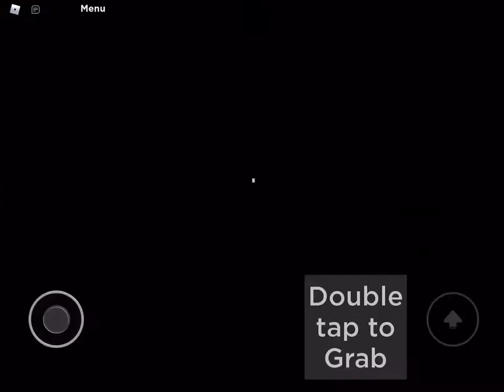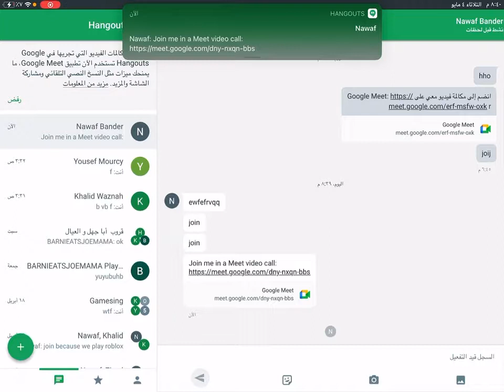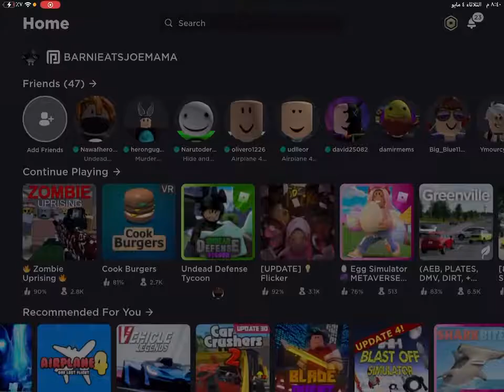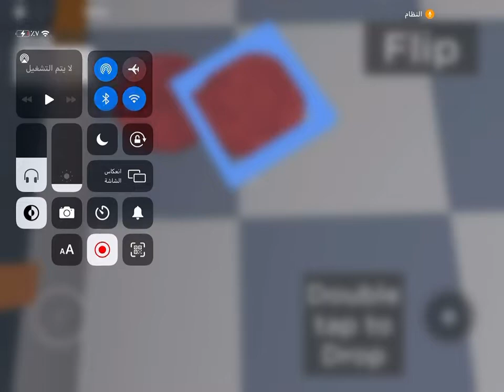playing cook burgers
brgtrgbbgdbgtebgtbdgtbnhtbhbrgtrgbbgdbgtebgtbdgtbnhtbhbrgtrgbbgdbgtebgtbdgtbnhtbhbrgtrgbbgdbgtebgtbdgtbnhtbhbrgtrgbbgdbgtebgtbdgtbnhtbhbrgtrgbbgdbgtebgtbdgtbnhtbhbrgtrgbbgdbgtebgtbdgtbnhtbhbrgtrgbbgdbgtebgtbdgtbnhtbhbrgtrgbbgdbgtebgtbdgtbnhtbhbrgtrgbbgdbgtebgtbdgtbnhtbhbrgtrgbbgdbgtebgtbdgtbnhtbhbrgtrgbbgdbgtebgtbdgtbnhtbhbrgtrgbbgdbgtebgtbdgtbnhtbhbrgtrgbbgdbgtebgtbdgtbnhtbhbrgtrgbbgdbgtebgtbdgtbnhtbhbrgtrgbbgdbgtebgtbdgtbnhtbhbrgtrgbbgdbgtebgtbdgtbnhtbhbrgtrgbbgdbgtebgtbdgtbnhtbhbrgtrgbbgdbgtebgtbdgtbnhtbhbrgtrgbbgdbgtebgtbdgtbnhtbhbrgtrgbbgdbgtebgtbdgtbnhtbhbrgtrgbbgdbgtebgtbdgtbnhtbhbrgtrgbbgdbgtebgtbdgtbnhtbhbrgtrgbbgdbgtebgtbdgtbnhtbhbrgtrgbbgdbgtebgtbdgtbnhtbhbrgtrgbbgdbgtebgtbdgtbnhtbhbrgtrgbbgdbgtebgtbdgtbnhtbhbrgtrgbbgdbgtebgtbdgtbnhtbhbrgtrgbbgdbgtebgtbdgtbnhtbhbrgtrgbbgdbgtebgtbdgtbnhtbhbrgtrgbbgdbgtebgtbdgtbnhtbhbrgtrgbbgdbgtebgtbdgtbnhtbhbrgtrgbbgdbgtebgtbdgtbnhtbhbrgtrgbbgdbgtebgtbdgtbnhtbhbrgtrgbbgdbgtebgtbdgtbnhtbhbrgtrgbbgdbgtebgtbdgtbnhtbhbrgtrgbbgdbgtebgtbdgtbnhtbhbrgtrgbbgdbgtebgtbdgtbnhtbhbrgtrgbbgdbgtebgtbdgtbnhtbhbrgtrgbbgdbgtebgtbdgtbnhtbhbrgtrgbbgdbgtebgtbdgtbnhtbhbrgtrgbbgdbgtebgtbdgtbnhtbhbrgtrgbbgdbgtebgtbdgtbnhtbhbrgtrgbbgdbgtebgtbdgtbnhtbhbrgtrgbbgdbgtebgtbdgtbnhtbhbrgtrgbbgdbgtebgtbdgtbnhtbhbrgtrgbbgdbgtebgtbdgtbnhtbhbrgtrgbbgdbgtebgtbdgtbnhtbhbrgtrgbbgdbgtebgtbdgtbnhtbhbrgtrgbbgdbgtebgtbdgtbnhtbhbrgtrgbbgdbgtebgtbdgtbnhtbhbrgtrgbbgdbgtebgtbdgtbnhtbhbrgtrgbbgdbgtebgtbdgtbnhtbhbrgtrgbbgdbgtebgtbdgtbnhtbhbrgtrgbbgdbgtebgtbdgtbnhtbhbrgtrgbbgdbgtebgtbdgtbnhtbhbrgtrgbbgdbgtebgtbdgtbnhtbhbrgtrgbbgdbgtebgtbdgtbnhtbhbrgtrgbbgdbgtebgtbdgtbnhtbhbrgtrgbbgdbgtebgtbdgtbnhtbhbrgtrgbbgdbgtebgtbdgtbnhtbhbrgtrgbbgdbgtebgtbdgtbnhtbhbrgtrgbbgdbgtebgtbdgtbnhtbhbrgtrgbbgdbgtebgtbdgtbnhtbhbrgtrgbbgdbgtebgtbdgtbnhtbhbrgtrgbbgdbgtebgtbdgtbnhtbhbrgtrgbbgdbgtebgtbdgtbnhtbhbrgtrgbbgdbgtebgtbdgtbnhtbhbrgtrgbbgdbgtebgtbdgtbnhtbhbrgtrgbbgdbgtebgtbdgtbnhtbhbrgtrgbbgdbgtebgtbdgtbnhtbhbrgtrgbbgdbgtebgtbdgtbnhtbhbrgtrgbbgdbgtebgtbdgtbnhtbhbrgtrgbbgdbgtebgtbdgtbnhtbhbrgtrgbbgdbgtebgtbdgtbnhtbhbrgtrgbbgdbgtebgtbdgtbnhtbhbrgtrgbbgdbgtebgtbdgtbnhtbhbrgtrgbbgdbgtebgtbdgtbnhtbhbrgtrgbbgdbgtebgtbdgtbnhtbhbrgtrgbbgdbgtebgtbdgtbnhtbhbrgtrgbbgdbgtebgtbdgtbnhtbhbrgtrgbbgdbgtebgtbdgtbnhtbhbrgtrgbbgdbgtebgtbdgtbnhtbhbrgtrgbbgdbgtebgtbdgtbnhtbhbrgtrgbbgdbgtebgtbdgtbnhtbhbrgtrgbbgdbgtebgtbdgtbnhtbhbrgtrgbbgdbgtebgtbdgtbnhtbhbrgtrgbbgdbgtebgtbdgtbnhtbhbrgtrgbbgdbgtebgtbdgtbnhtbhbrgtrgbbgdbgtebgtbdgtbnhtbhbrgtrgbbgdbgtebgtbdgtbnhtbhbrgtrgbbgdbgtebgtbdgtbnhtbhbrgtrgbbgdbgtebgtbdgtbnhtbhbrgtrgbbgdbgtebgtbdgtbnhtbhbrgtrgbbgdbgtebgtbdgtbnhtbhbrgtrgbbgdbgtebgtbdgtbnhtbhbrgtrgbbgdbgtebgtbdgtbnhtbhbrgtrgbbgdbgtebgtbdgtbnhtbhbrgtrgbbgdbgtebgtbdgtbnhtbhbrgtrgbbgdbgtebgtbdgtbnhtbhbrgtrgbbgdbgtebgtbdgtbnhtbhbrgtrgbbgdbgtebgtbdgtbnhtbhbrgtrgbbgdbgtebgtbdgtbnhtbhbrgtrgbbgdbgtebgtbdgtbnhtbhbrgtrgbbgdbgtebgtbdgtbnhtbhbrgtrgbbgdbgtebgtbdgtbnhtbhbrgtrgbbgdbgtebgtbdgtbnhtbhbrgtrgbbgdbgtebgtbdgtbnhtbhbrgtrgbbgdbgtebgtbdgtbnhtbhbrgtrgbbgdbgtebgtbdgtbnhtbhbrgtrgbbgdbgtebgtbdgtbnhtbhbrgtrgbbgdbgtebgtbdgtbnhtbhbrgtrgbbgdbgtebgtbdgtbnhtbhbrgtrgbbgdbgtebgtbdgtbnhtbhbrgtrgbbgdbgtebgtbdgtbnhtbhbrgtrgbbgdbgtebgtbdgtbnhtbhbrgtrgbbgdbgtebgtbdgtbnhtbhbrgtrgbbgdbgtebgtbdgtbnhtbhbrgtrgbbgdbgtebgtbdgtbnhtbhbrgtrgbbgdbgtebgtbdgtbnhtbhbrgtrgbbgdbgtebgtbdgtbnhtbhbrgtrgbbgdbgtebgtbdgtbnhtbhbrgtrgbbgdbgtebgtbdgtbnhtbhbrgtrgbbgdbgtebgtbdgtbnhtbhbrgtrgbbgdbgtebgtbdgtbnhtbhbrgtrgbbgdbgtebgtbdgtbnhtbhbrgtrgbbgdbgtebgtbdgtbnhtbhbrgtrgbbgdbgtebgtbdgtbnhtbhbrgtrgbbgdbgtebgtbdgtbnhtbhbrgtrgbbgdbgtebgtbdgtbnhtbhbrgtrgbbgdbgtebgtbdgtbnhtbhbrgtrgbbgdbgtebgtbdgtbnhtbhbrgtrgbbgdbgtebgtbdgtbnhtbhbrgtrgbbgdbgtebgtbdgtbnhtbhbrgtrgbbgdbgtebgtbdgtbnhtbhbrgtrgbbgdbgtebgtbdgtbnhtbhbrgtrgbbgdbgtebgtbdgtbnhtbhbrgtrgbbgdbgtebgtbdgtbnhtbhbrgtrgbbgdbgtebgtbdgtbnhtbhbrgtrgbbgdbgtebgtbdgtbnhtbhbrgtrgbbgdbgtebgtbdgtbnhtbhbrgtrgbbgdbgtebgtbdgtbnhtbhbrgtrgbbgdbgtebgtbdgtbnhtbhbrgtrgbbgdbgtebgtbdgtbnhtbhbrgtrgbbgdbgtebgtbdgtbnhtbhbrgtrgbbgdbgtebgtbdgtbnhtbhbrgtrgbbgdbgtebgtbdgtbnhtbhbrgtrgbbgdbgtebgtbdgtbnhtbhbrgtrgbbgdbgtebgtbdgtbnhtbhbrgtrgbbgdbgtebgtbdgtbnhtbhbrgtrgbbgdbgtebgtbdgtbnhtbhbrgtrgbbgdbgtebgtbdgtbnhtbhbrgtrgbbgdbgtebgtbdgtbnhtbhbrgtrgbbgdbgtebgtbdgtbnhtbhbrgtrgbbgdbgtebgtbdgtbnhtbhbrgtrgbbgdbgtebgtbdgtbnhtbhbrgtrgbbgdbgtebgtbdgtbnhtbhbrgtrgbbgdbgtebgtbdgtbnhtbhbrgtrgbbgdbgtebgtbdgtbnhtbhbrgtrgbbgdbgtebgtbdgtbnhtbhbrgtrgbbgdbgtebgtbdgtbnhtbhbrgtrgbbgdbgtebgtbdgtbnhtbhbrgtrgbbgdbgtebgtbdgtbnhtbhbrgtrgbbgdbgtebgtbdgtbnhtbhbrgtrgbbgdbgtebgtbdgtbnhtbhbrgtrgbbgdbgtebgtbdgtbnhtbhbrgtrgbbgdbgtebgtbdgtbnhtbhbrgtrgbbgdbgtebgtbdgtbnhtbhbrgtrgbbgdbgtebgtbdgtbnhtbhbrgtrgbbgdbgtebgtbdgtbnhtbhbrgtrgbbgdbgtebgtbdgtbnhtbhbrgtrgbbgdbgtebgtbdgtbnhtbhbrgtrgbbgdbgtebgtbdgtbnhtbhbrgtrgbbgdbgtebgtbdgtbnhtbhbrgtrgbbgdbgtebgtbdgtbnhtbhbrgtrgbbgdbgtebgtbdgtbnhtbhbrgtrgbbgdbgtebgtbdgtbnhtbhbrgtrgbbgdbgtebgtbdgtbnhtbhbrgtrgbbgdbgtebgtbdgtbnhtbhbrgtrgbbgdbgtebgtbdgtbnhtbhxgfdtydtutdtdtydtfddsrtddurtdddfgx